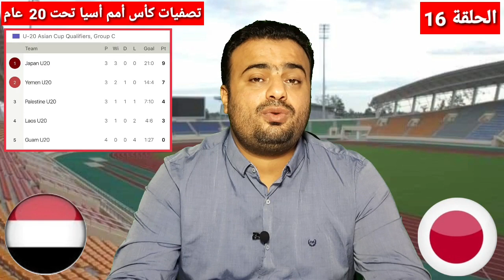مباراة اليمن واليابان في تصفيات آسيا للشباب بعد فوز اليابان 0/8 علي فلسطين وفوز اليمن علي غوام 1/10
منتخب اليمن